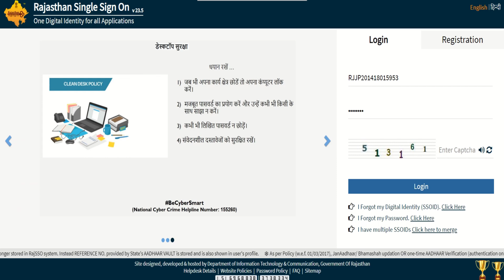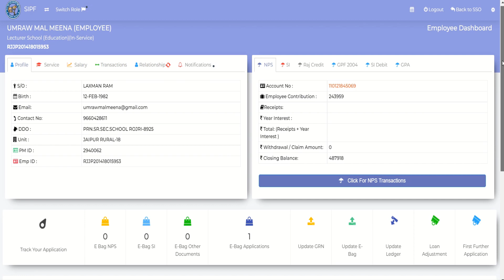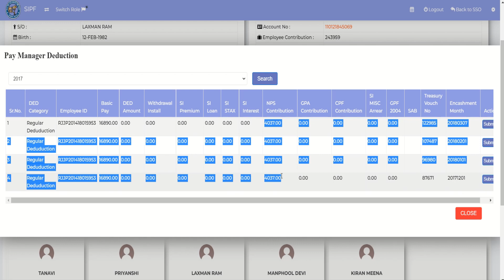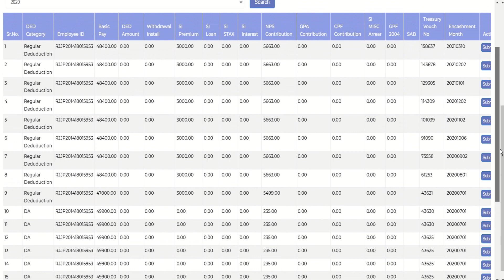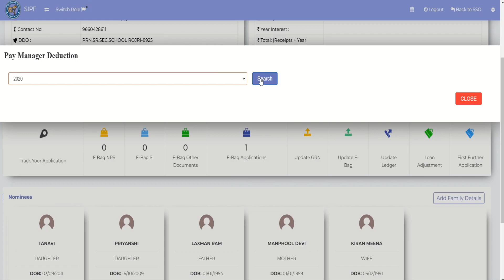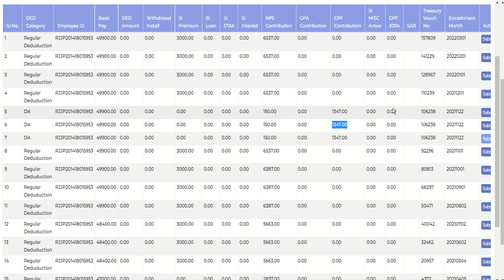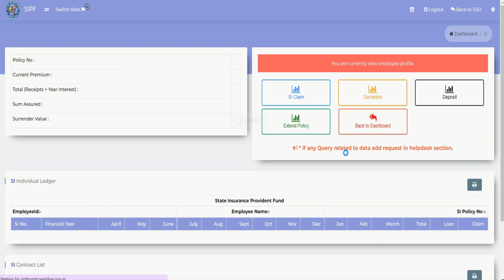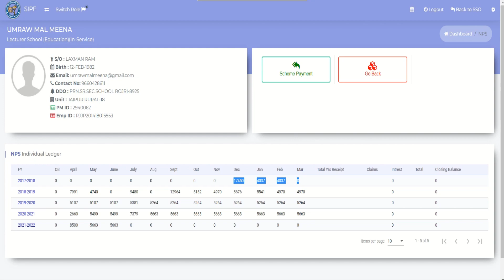SIGPF LEDGER UPDATED/sipf new portal update/GPF2004/SIPF NEW PORTAL/LEDGER UPDATE/SIPF NEW UPDATE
OR
आप सभी इस ग्रुप में ज्वाइन कर सकते है
 OR
OR
मेरे fb पेज पर विजिट करें
gyanganga alok,gyangangaalok,sipf,sso login,ifms,ysksuport,sipf new portal,sipf new portal update,sipf new portal ddo role,sipf ledger update,sipf old ledger,sipf portal,sigpf ledger update,si ledger detail,sigpf ledger update kaise karen,gpf 2004 balance,gpf 2004,gpf 2004 ka number kaise dekhe,sipf new portal gpf claim
EDUCATIONAL AND INFORMATIONAL CHENAL PRESENTED BY ALOK KUMAR SINGH ,JOBNER